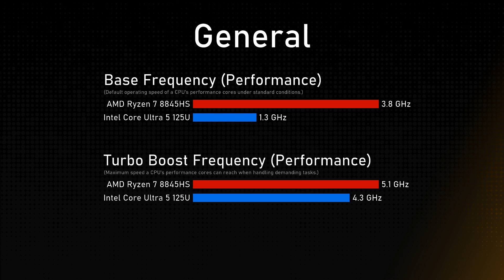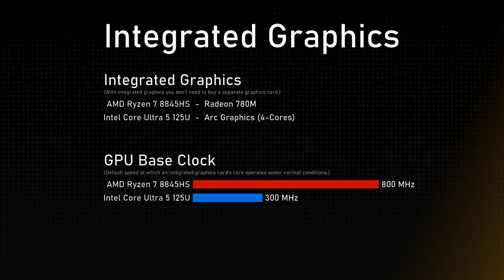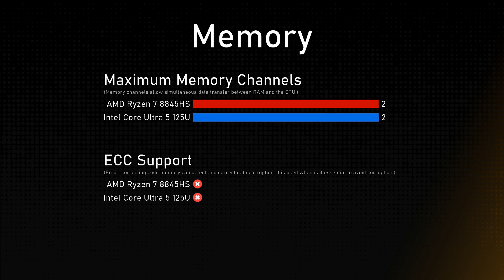AMD Ryzen 7 8845HS vs Intel Core Ultra 5 125U Comparison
Timestamps:
Cinebench R23 - 0:00:00
Geekbench 6 - 0:00:12
General - 0:00:24
Integrated Graphics - 0:01:24
Memory - 0:01:48